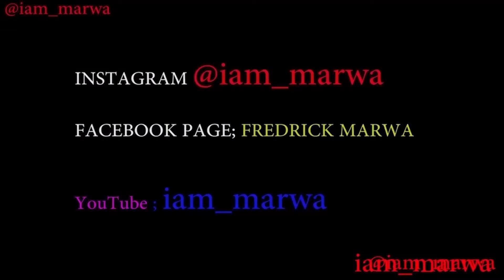CUBA STREETS , Las Calles De Cuba 2018 !!!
iam_marwa

Espanol aqui